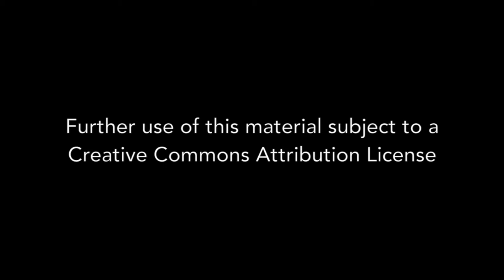Jan Fenty and Susie Solf - Interview 11-15-2016 - Final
Jan Fenty and Susie Solf discuss their experiences in the women's movement, particularly how their experiences as new mothers shaped their responses to ideological divisions developing within the movement.